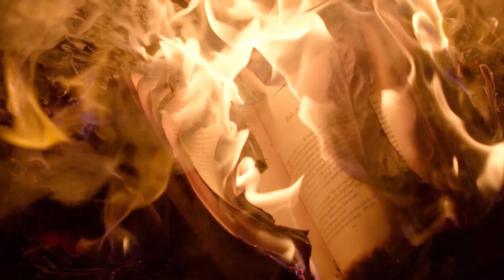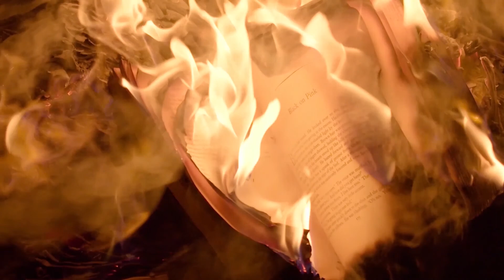Beautiful Relaxing Music - Vol.029 ~ Dream Music, Piano Music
❤️ Listen to this beautiful relaxing music. It will help you to sleep deeply. To stay calm and relieve stress after a hard day at work, turn on soothing music. Music has no barriers, so no matter who you are or where you come from, these beautiful beats are made for you. Join the journey to find your inner peace and brighten your day.
This music is perfect as a background music, ambient music, for mind relaxing, getting positive energy & more...   🙏 We truly hope and believe this music brings you peace, healing and happiness.

I love to create videos and my aim is to show you how beautiful the world is by taking you on a journey with amazing nature scenery and relaxing music! My videos are ideal for sleep, study, meditation and stress relief. My goal is to provide high quality relaxing content that doesn't contain any annoying talking or commentary.
This is my first youtube channel. For the starting phase of this channel I use different video and sound assets with their approval into a new creation you haven't seen before (all royality free).

Have a nice day or a wonderful night! ☘️

(deutsch)

Since I use this mouse I don’t have any wrist pain:
Logitech MX Master 3

The video editing software I like to use:
Movavi Video Suite 2021 Personal
Adobe Premiere Pro 2021
Adobe Creative Cloud